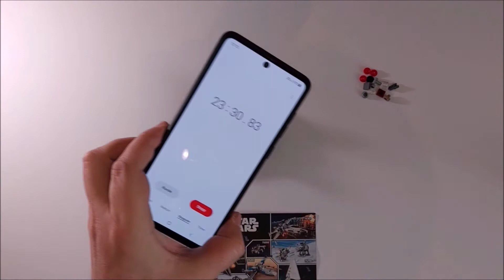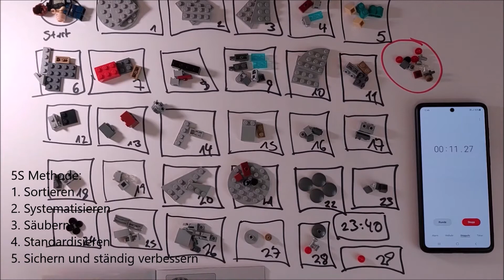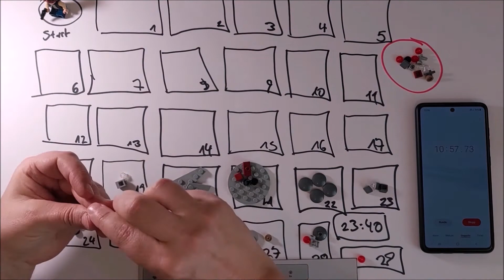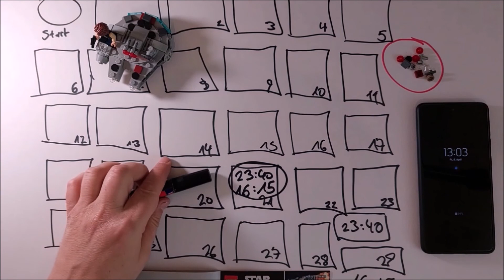Mit 5S spielerisch die Produktivität steigern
Warum machen wir 5S? Im Video erkläre ich die Vorteile von 5S auf spielerische Weise. Hierzu habe ich mir einen Bausatz von Lego besorgt, den ich einmal normal montiere und den ich einmal mit der 5S Methode zusammenbaue.
Zu meinem Kanal: Möchtest du mit Kaizenmethoden arbeiten, weisst aber nicht genau, welche Methode du in welcher Situation einsetzen kannst? Oder arbeitest du bereits mit Kaizenmethoden und suchst nach Material, das du kostenlos in deinen Schulungen verwenden kannst? Dann bist du hier genau richtig! Ich biete dir kurze Videos zu den Bereichen Kaizen, Lean, KVP oder CI, mit denen du dein Methodenwissen ausbauen kannst. Seit einigen Jahren arbeite ich erfolgreich mit Kaizenmethoden in Industrieunternehmen. Den Spass an der Sache und das Wissen zum Thema Kaizen möchte ich hier mit dir teilen.
Falls du noch gar nichts von Kaizen gehört hast, schau doch mal hier vorbei: